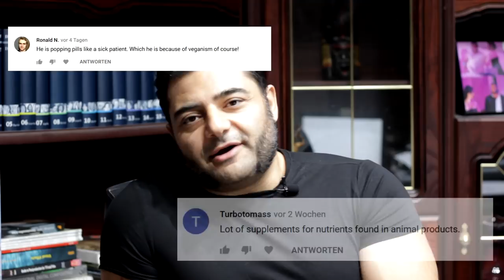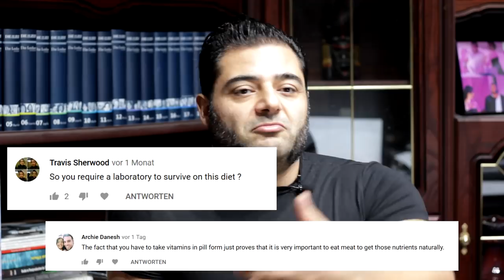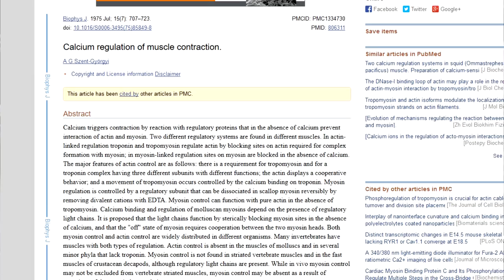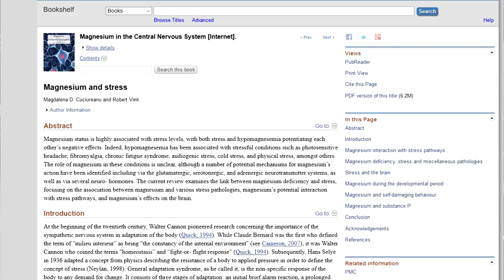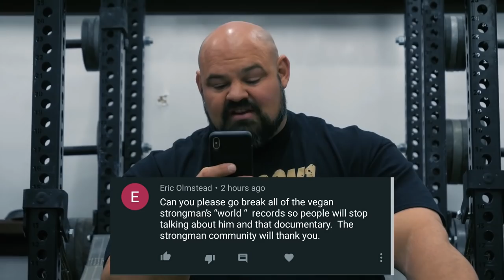VEGAN STRONGMAN TALKS SUPPLEMENTS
This is something you have been asking for for a while and after all the BS I was facing after my "what I eat in a day video" I decided to clarify a few things about supplements in this video. I'm also addressing Brian Shaw's recent coll out which I will react to in the next video.